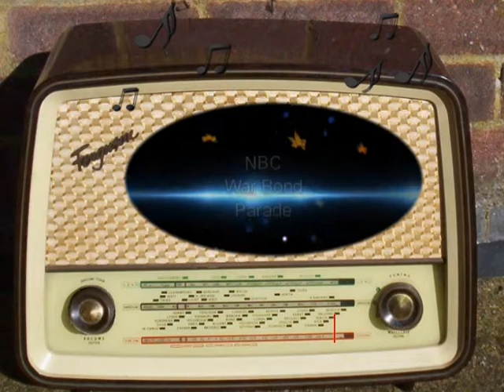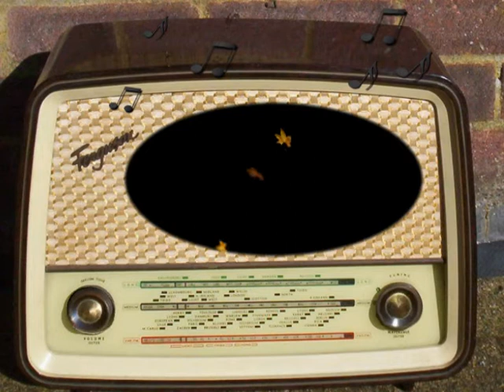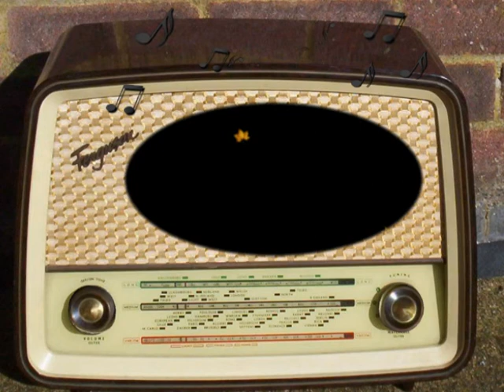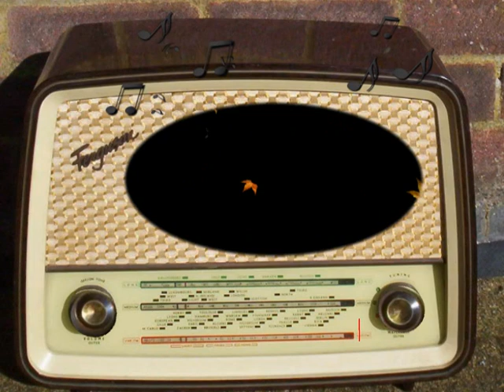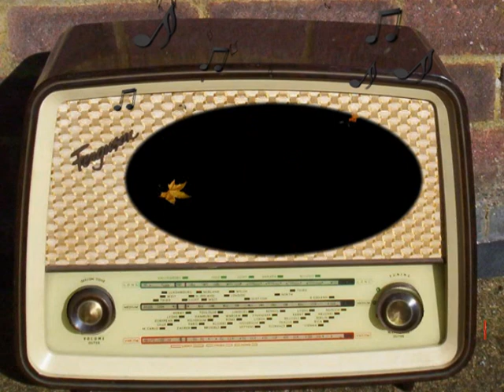NBC War Bond Parade: February 7th, 1944.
NBC.